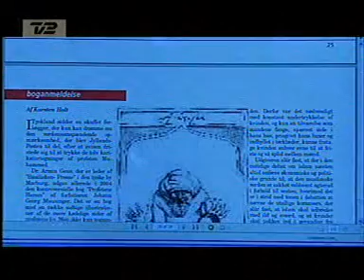God aften DK om DFU tegninger 2006 10 13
Det var tæt på, at der blev en tegningekrise nr. 2 i Danmark i 2006.